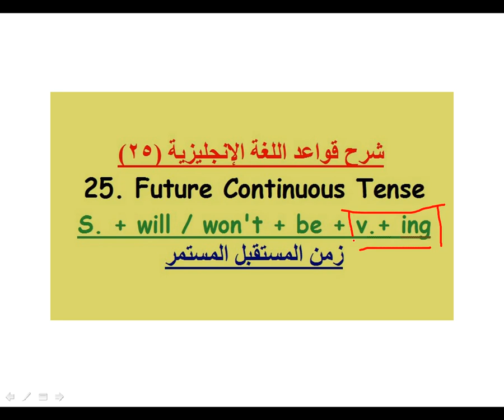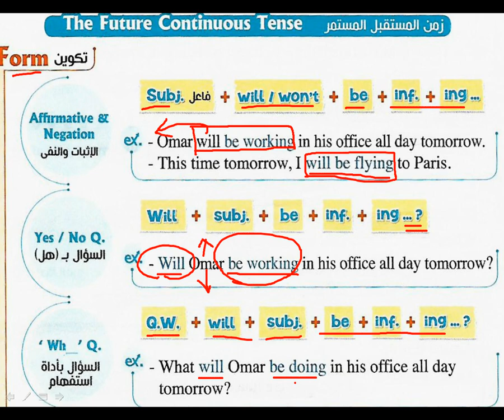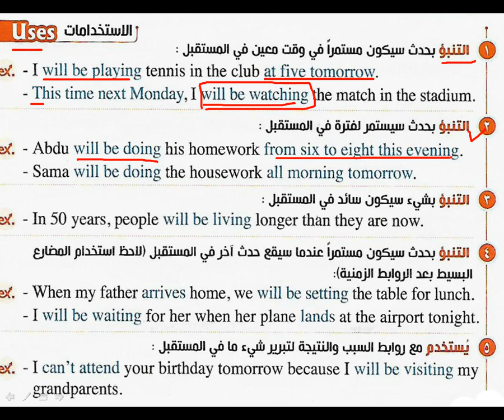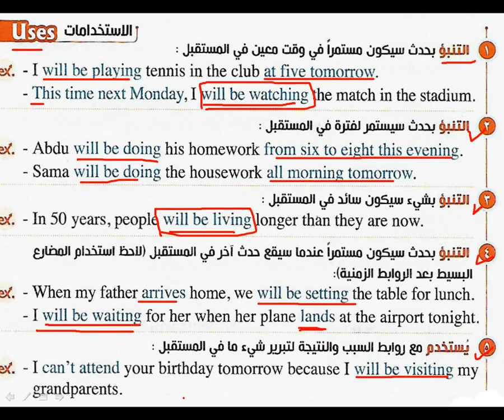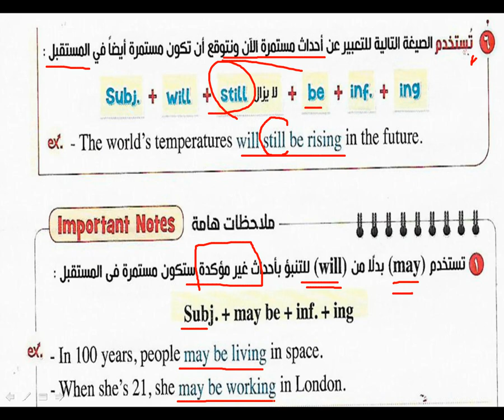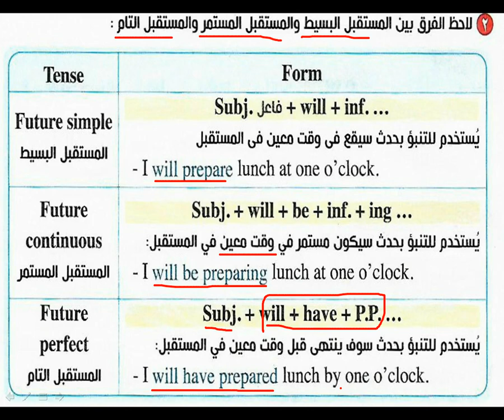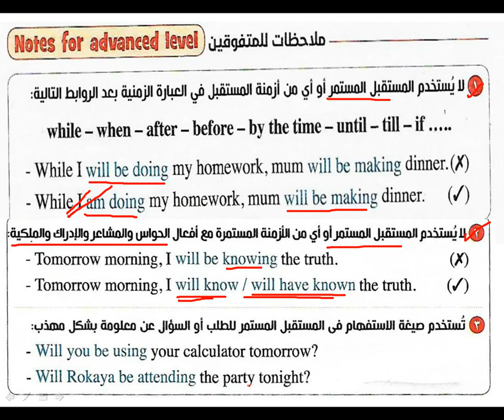Future Continuous Tense شرح زمن المستقبل المستمر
زمن المستقبل المستمر: معناه - تكوينه (إثبات /  نفي / استفهام) - استخداماته